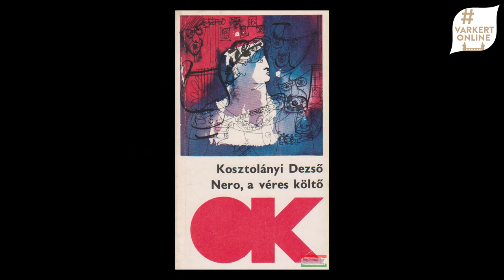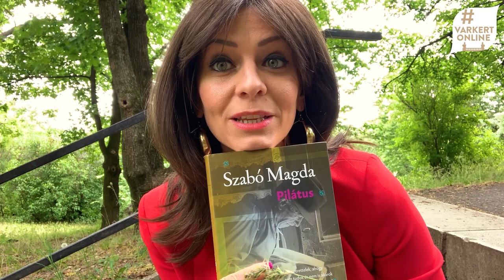Várkertirodalom - énésakönyvem (6. rész)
Rendhagyó könyvajánló Juhász Anna irodalmár és Ugron Zsolna író, a Várkert Irodalom-estek háziasszonyainak vezetésével! A hetente jelentkező videós ajánlóban szubjektív szemszögből kapunk tippeket arra, hogy mit olvassunk karantén idején.